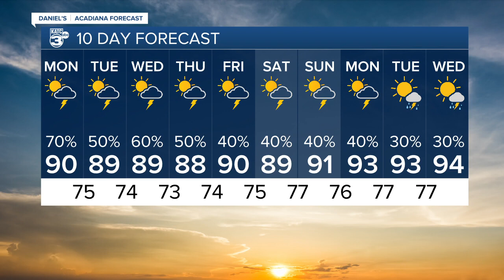KATC News Latest Headlines | June 27, 7am